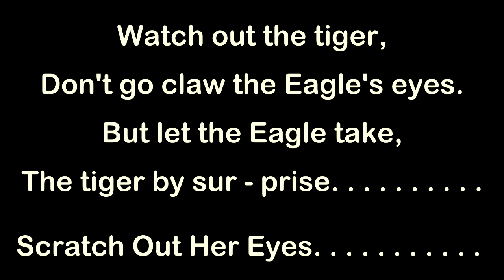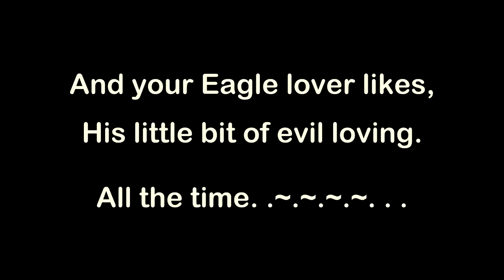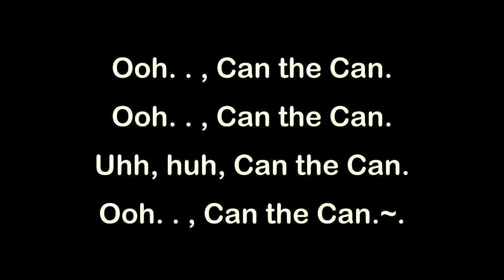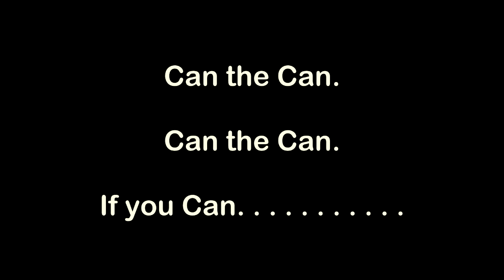Suzi Quatro - Can The Can (Key Bbm) 67bpm (2024) Karaoke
ViX MiX - Suzi Quatro - Can The Can (Key Bbm) 67bpm (2024) Karaoke

The lyrics are in British, English and any foreign words are replaced with the phonetic system.  So just sing them as they read & sound.  Remember to always have fun and enjoy yourself, but aim high in your performance & put some soul in your voice.  Good luck.

The reason I create these BackTraX is because I can't stand hearing entertainers, karaoke singers, solo backing track singers & live bands using inferior backing tracks.  In the case of live bands it's more of them winging it on songs that they don't have Keyboards, Brass or Quality Backing Vocals for.  I'd sooner hear the original artist & the original recording blasting out of the P.A with flat EQ any day of the week.

Therefore I just want to hear the MUSIC as created by the musicians, engineers & producers in the studio in the best quality available, if using a Backing Track.  The only true way to do that is to have the Music Industry allow it.  Which hopefully will include their analogue 4, 8, 16, 24 Track Masters using an A-D convertor for archiving & digital sales.

The Music Industry will eventually realise that some people WANT to sing along to their favourite music to the original MASTER TRACKS.  Either at home, Karaoke Bar, on stage as a solo backing track performer, when & wherever.  The full MASTER TRACKS (Stems) can & should be released digitally for re-mixers, samplers, loopers, edm headz & the like.

With yet another revenue stream for the companies & artist/s under the guise of creativity & the Music Industry helping New Talent etc, etc.  It's still the Music "BUSINESS" and they'll make loadz of cash!  It's a great big Rock & Roll Casino!  Who wins the majority?  The House - CORRECT!

Software used:
Windows 11